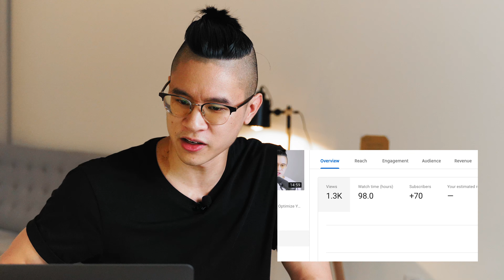How To Get 100 Subscribers On YouTube in 2020